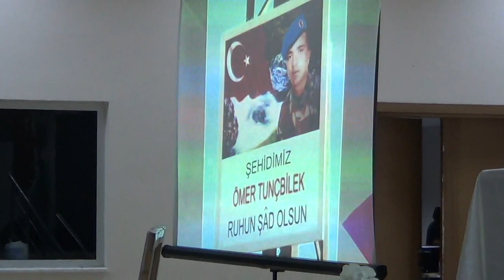KENAN KARACA DUA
EĞİRDİR ŞEHİDLERİ ANMA GECESİNDE DUA